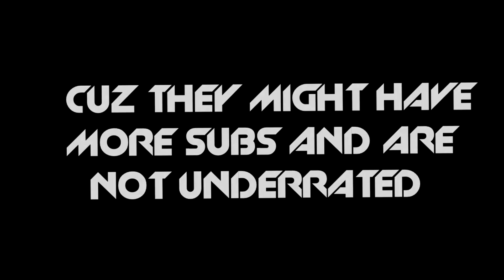TOP 10 UNDERRATED AGAR.IO EDITORS OF ALL TIME! // INSANE AGAR.IO EDITS! - 2016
MAKE SURE YOU SUB TO THESE AMAZING EDITORS!!
THIS LIST IS BASED OFF HOW GOOD THE EDITS ARE AND HOW MANY SUBS THEY HAVE.

 Cya my baes :D